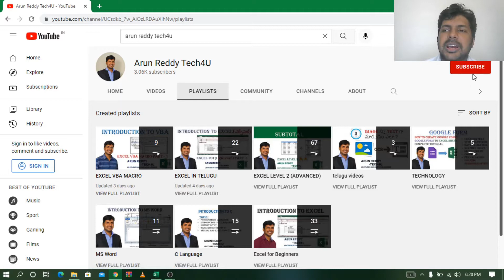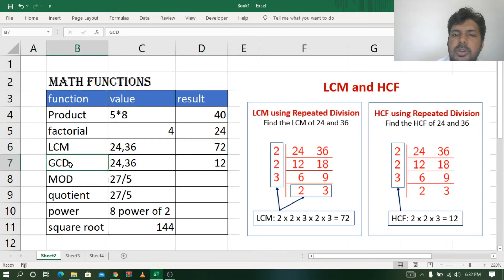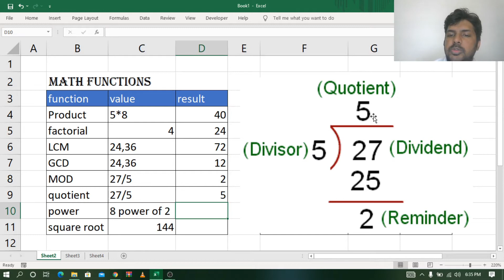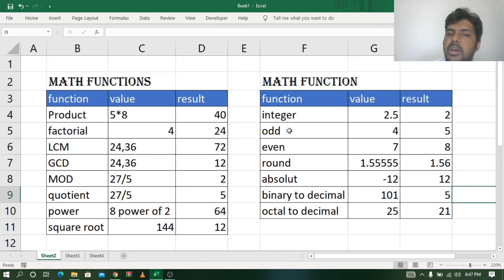EXCEL IN TELUGU PART 23 - MATH FUNCTION